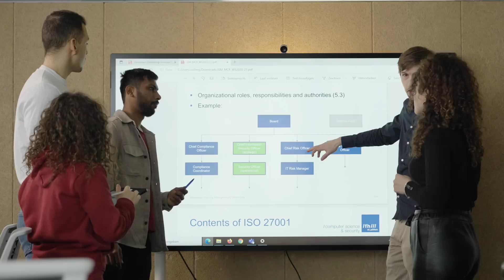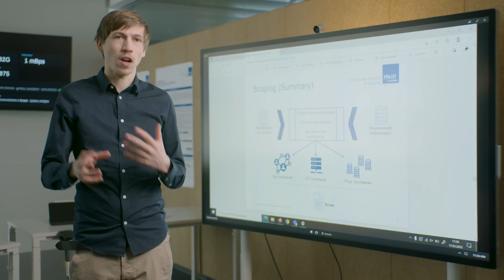Study Master Cyber Security and Resilience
Find out how our student Julian experiences the Master's programme Cyber Security and Resilience.

St. Pölten UAS offers bachelor's and master's degree programs in media, digital technologies,  informatics & ai, security, mobility engineering, communications, management, health and social.